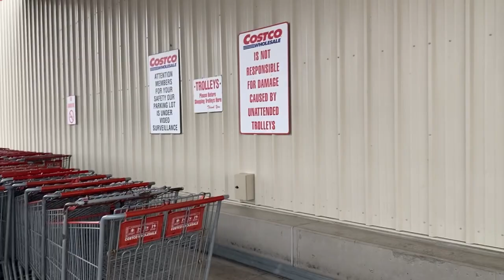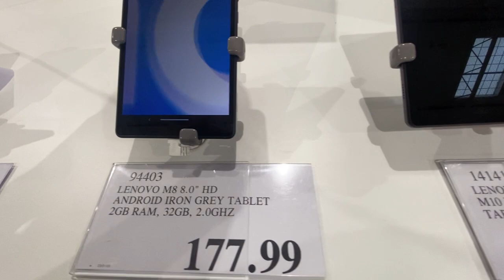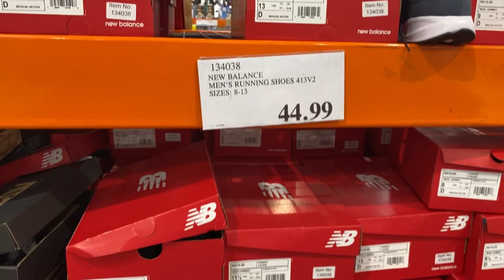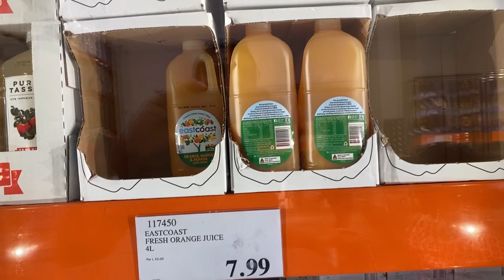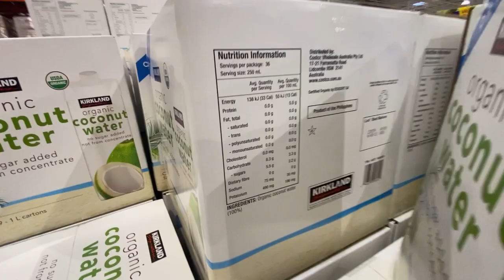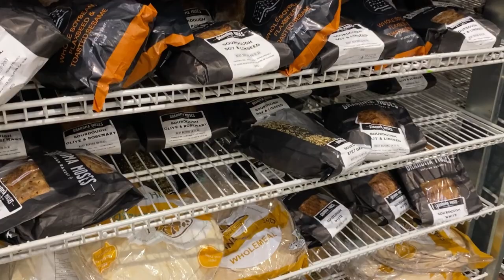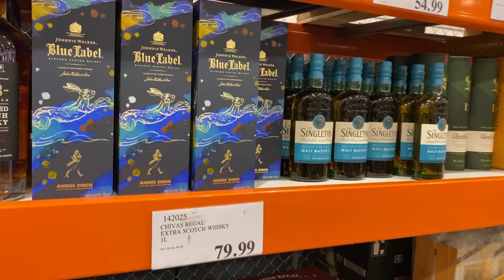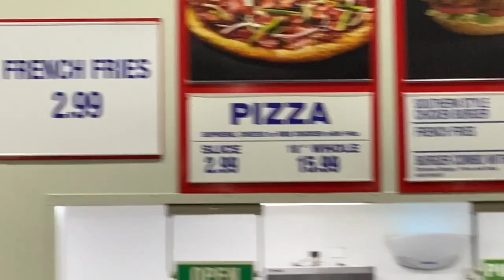අපි Costco shopping ගිහාම වෙන්නෙ මොනවද? | සිංහල vlog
Costco shopping vlog in Sydney Australia in Sinhala. අපි මොනවද ගන්නේ? ලාබද? පාඩුද ? iPhone 14 pro max, Samsung phones, Laser TV, 7.5 million ring, 5.5 million watch, Diamonds, Coffins, Solar batteries, Korean noodles, Kimchi, Keto Diet food, kitchenAid cooking and much more

iPhone 14 pro max, Laser TV, මුද්ද මිලියන 7.5, ඔරලෝසුව මිලියන 5.5, දියමන්ති, සූර්ය පැනල, මිනී පෙට්ටි සහ තවත් බොහෝ දේ

This is a shopping vlog in Sinhala